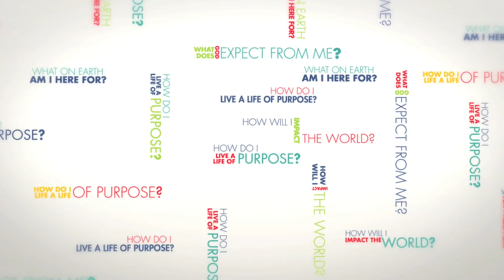WOEAIHF Teaser Video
New Life Campaign